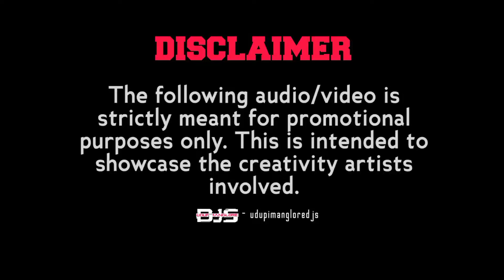GulabiSadi ( गुलाबी साडी )Dj Song | Sanju Rathod | Dj Dhanush | Trending song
Artist info📱

Udupimangloredjs